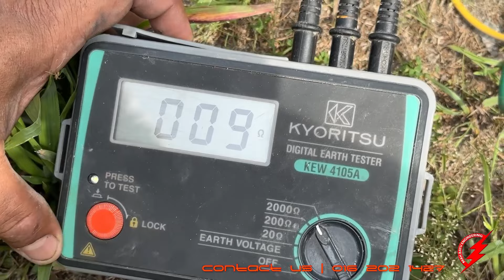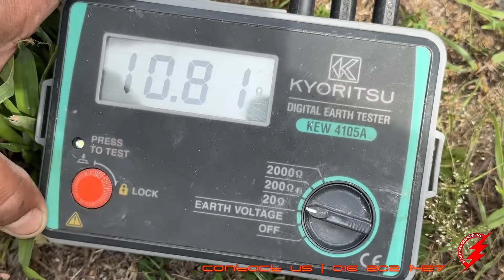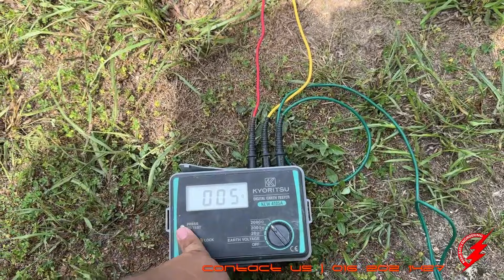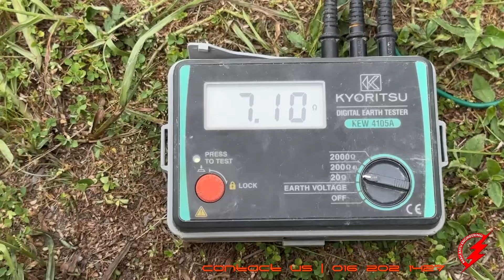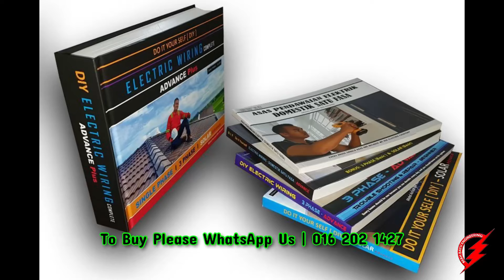PAKAR ELEKTRIK : Project ReWiring Semi-D Muar - Vol. 6 (Install Earthing & Final Review)